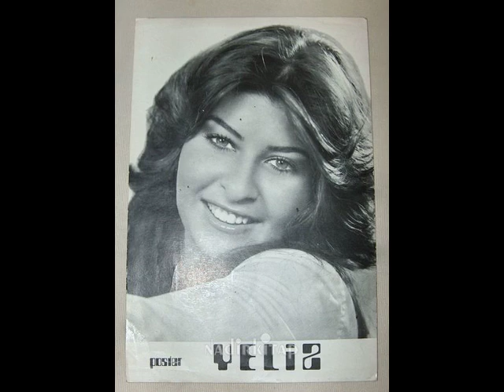Yeliz - Gündüzüm Seninle Gecem Seninle (Kaliteli Kayıt)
Fulya Mah. Ortaklar Cad.
Kemal Bey Apt. No:24 K.3 D.9

Yeliz - Gündüzüm Seninle Gecem Seninle (1980)

Gündüzüm seninle
Gecem seninle
Beyhude geçti bu
Ömrüm derdinle
Aşkını bir sır gibi
Senelerdir sakladım
Geceleri rüyamda
İsmini sayıkladım
Sevgilim saçların
Zannetme solmaz
Dünyada sevenler
Bahtiyar olmaz
Senelerdir sakladım
Geceleri rüyamda
İsmini sayıkladım

Düzenleme ve Yönetim: Zafer Dilek